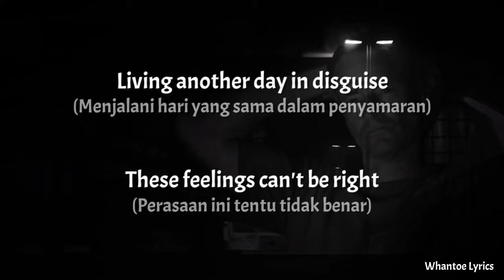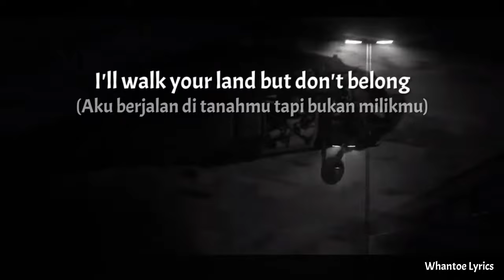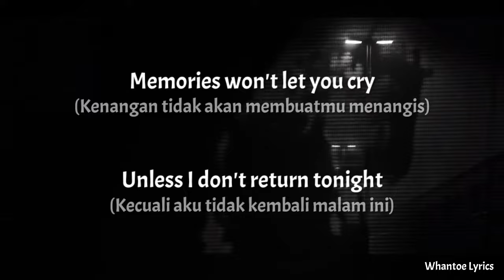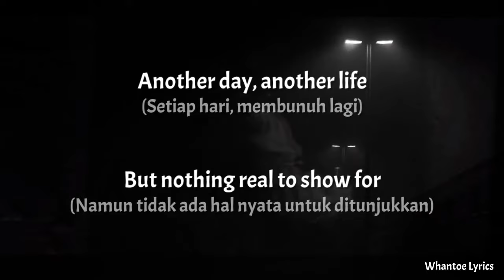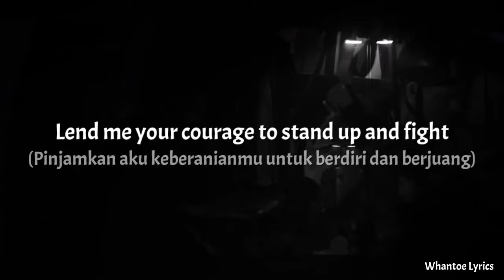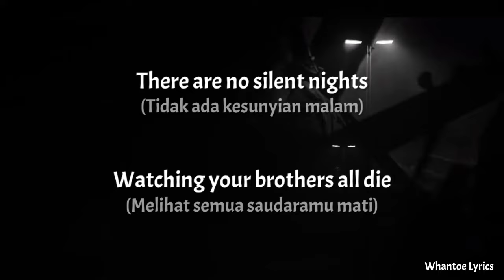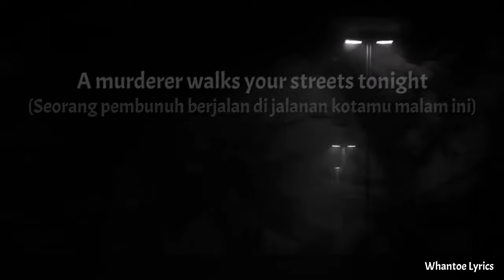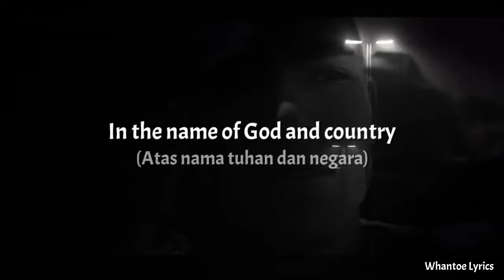M.I.A. - Avenged Sevenfold (Lirik+Terjemahan Indonesia)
Song              : M.I.A.

Artis               : Avenged Sevenfold

Album            : M.I.A.

Background  : Black Hawk Down

Tags